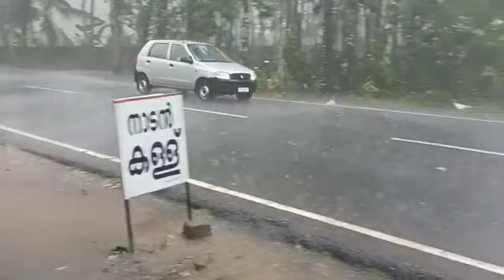നാട്ടിൽ അടിപൊളി മഴ കെട്ടിയോനും കൂട്ടുകാരും കള്ള് ഷാപ്പിൽ 😃😃